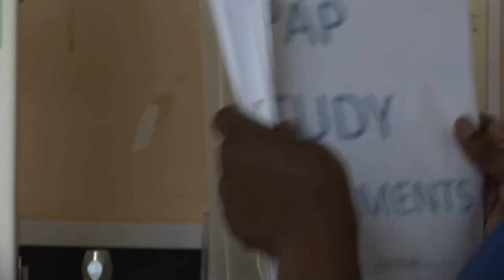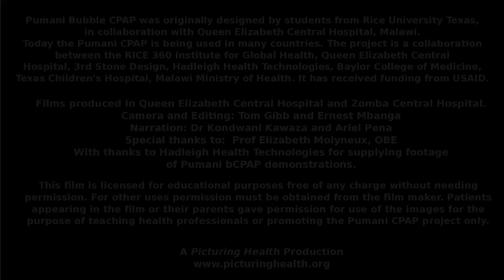What is CPAP and how does it help? (Pumani bCPAP training films: Section 1 of 13).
The first film offers a general introduction to CPAP, along with results of research done in Malawi showing the benefits of the Pumani Bubble CPAP device.

This is one of a set of 13 Pumani bCPAP training films made by partner organisation Picturing Health.

Originally developed by students from Rice University, Texas, the low cost Pumani Bubble CPAP is now being rolled out across Africa, and is becoming a basic piece of equipment in many hospitals and health centres. The CPAP project is run by Rice 360˚ Institute for Global Health Technologies and Hadleigh Health Technologies, with funding from USAID. Permission must be obtained for other uses.